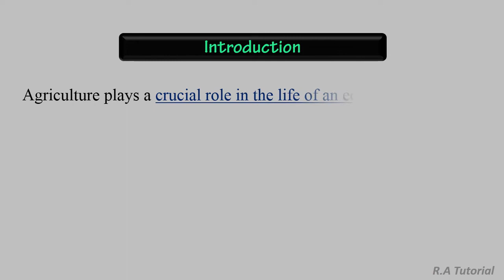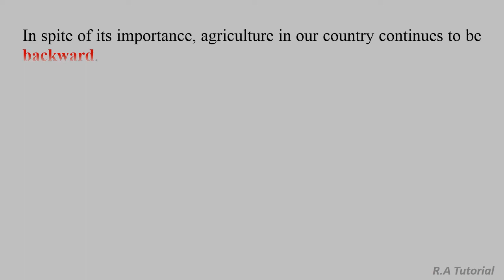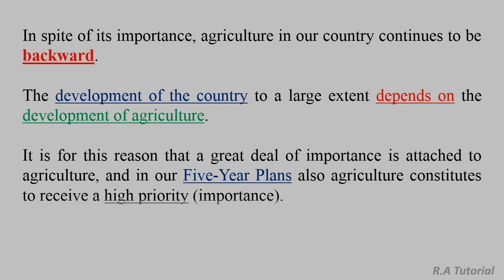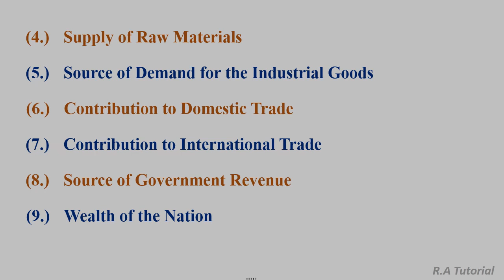Indian Agriculture | Indian Agriculture Class 12 | Indian Agriculture Class 12 Part 1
Indian Agriculture

Indian Agriculture Part 1